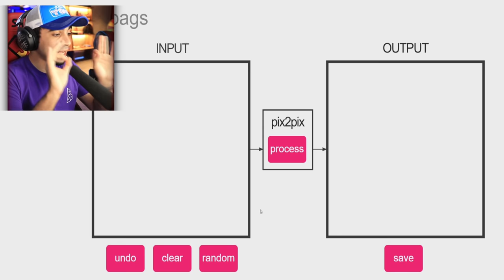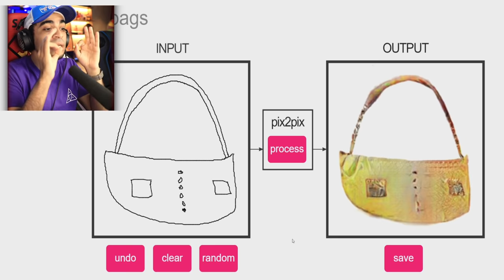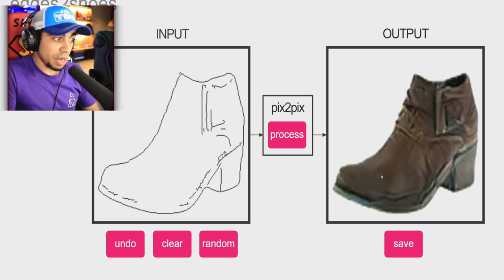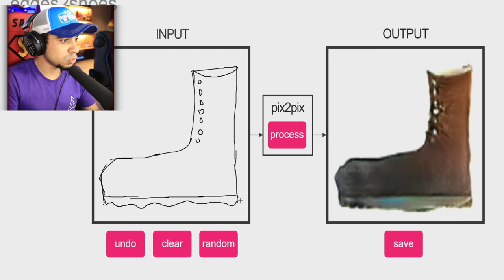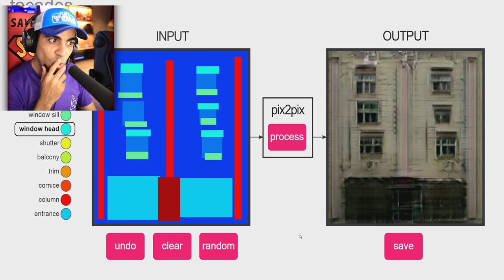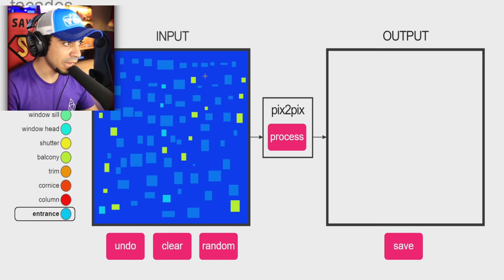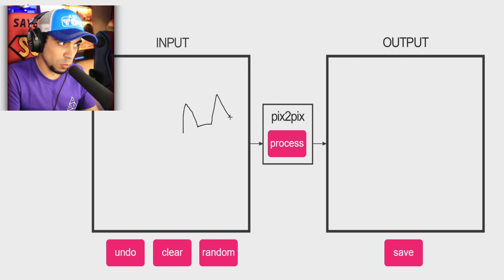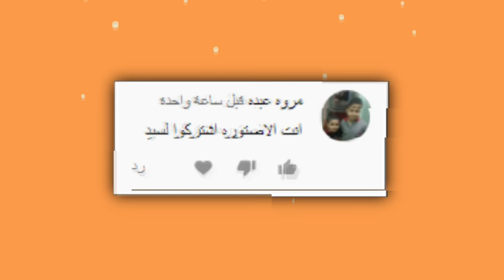كيف تصبح رسام محترف في خمس دقائق !!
►  سناب شات: 👻
ArabGameNetwork